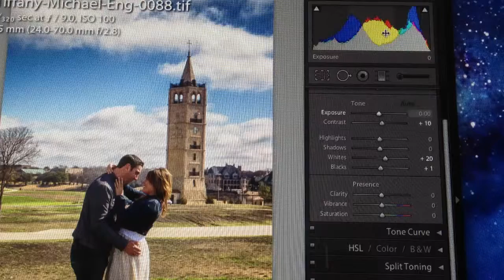welcomecomment_jim_rode_youtube-3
Welcome intro to youtube channel of Dallas weddings by Jim Rode Photographer